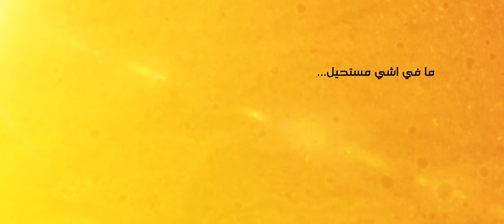أعلى فرص في الأردن لربح المليون مع حساب توفير "ثراء"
تربح المليون؟ أعلى فرص للربح في الأردن!
مع حساب توفير ثراء هناك الجائزة الكبرى وهي المليون دينار، مجموعة من السيارات الفاخرة، شقة فاخرة في مشروع واحة آيلة و العديد من الجوائز اليومية والاسبوعية والشهرية. للمزيد من المعلومات